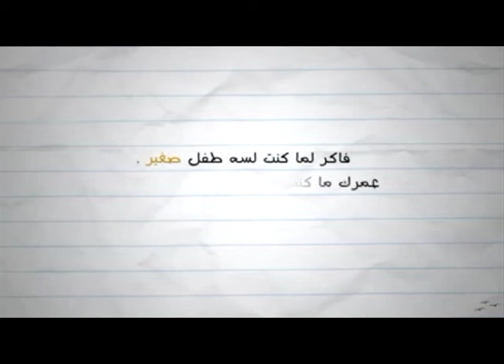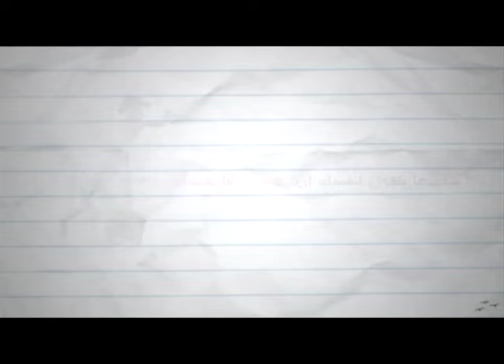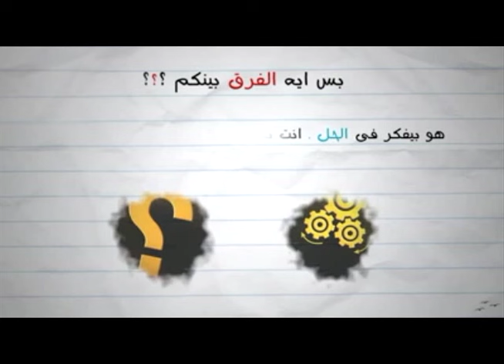فاكر زمان ؟؟؟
تعليق صوتى وائل لطف الله